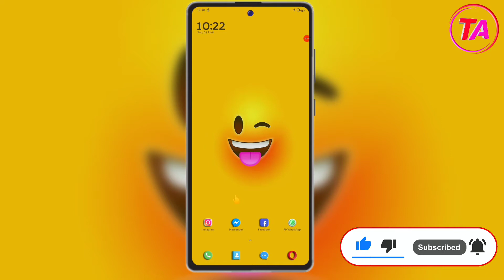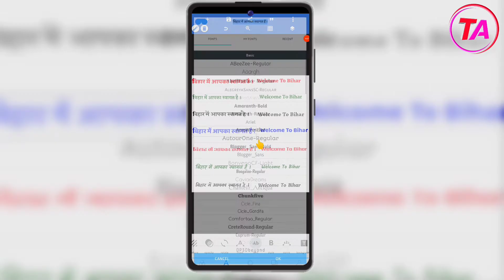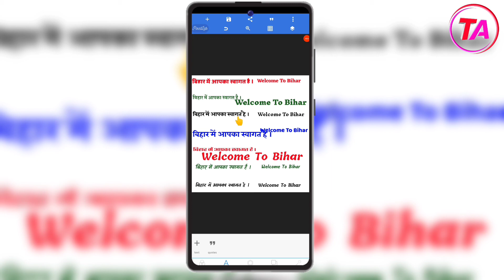Font Download Kaise kare | 50+ font download kare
आज की ईस वीडियो में मैंने आपको पोस्टर-बनाने के लिए 50 से भी ज्यादा स्टाइलिश फॉन्ट दिए है, जिसका इस्तेमाल से आप आकर्षक पोस्टर - बैनर बना सकते हो,

➡️ हमारी दूसरी video's भी आपको पसंद आएगी

Tricky Aditya
Pixellab tutorials
PicsArt Tutorials

Thank'z for watching video's.